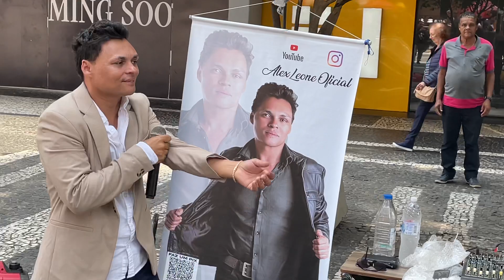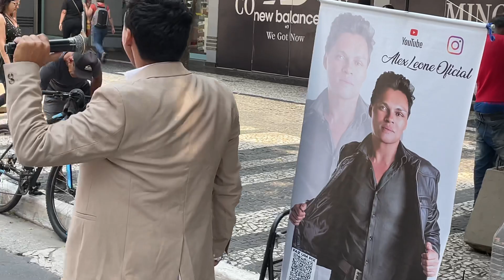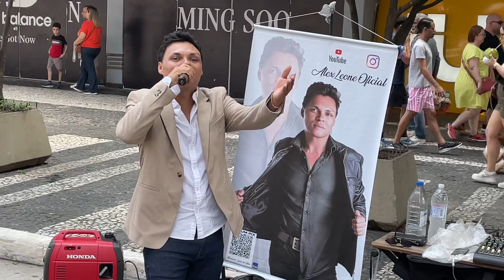Veja Alex Leone Da Paulista Cantando - SANGUE DE GELO